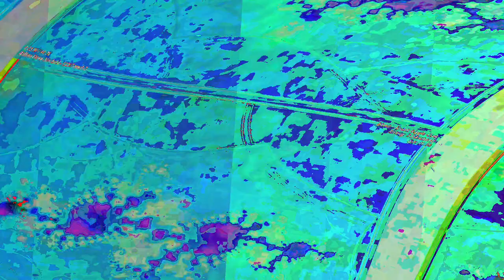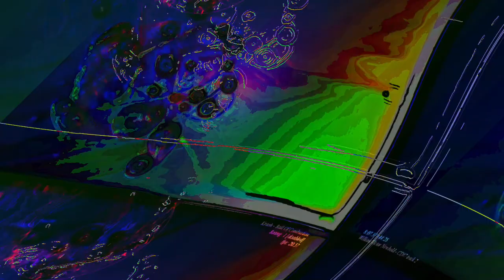[EPILEPSY WARNING] Movie 23 06 11 22h41m48s